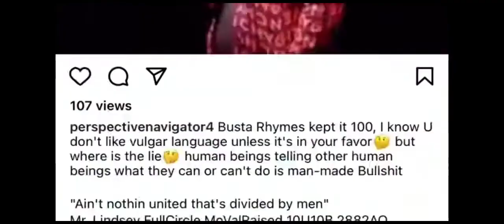Busta Rhymes Truth